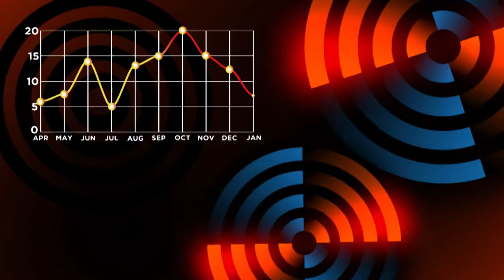Showcase Video Progress